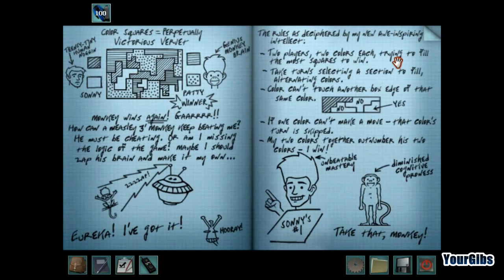Nancy Drew 20: Ransom of the Seven Ships [02] w/YourGibs - ISLAND MONKEY BUSINESS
Nancy Drew: Ransom of the Seven Ships let's play walkthrough gameplay
GIVE A LIKE FOR NANCY DREW SOLVING MYSTERIES IN BAHAMAS?

Part 2, ISLAND MONKEY BUSINESS

Let's Play ♦ Nancy Drew 20: Ransom of the Seven Ships (Senior Detective) walkthrough with YourGibs commentary gameplay

STORY:
Solve a 300-year-old Bahamian mystery and save your friend, Bess Marvin, from dangerous kidnappers in this Adventure game! Nancy Drew: Ransom of the Seven Ships sends you out on the terrifying sea, as you try to track down El Toro`s lost fleet and the treasures hidden within. Piece together clues and beat out the treasure hunters! Can you find the goods and save Bess from the scary situation she`s in?